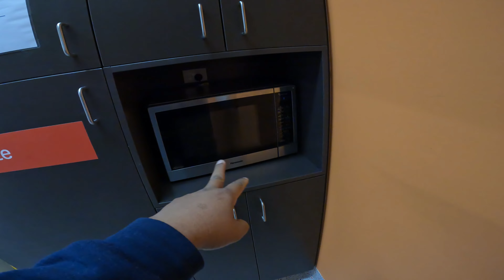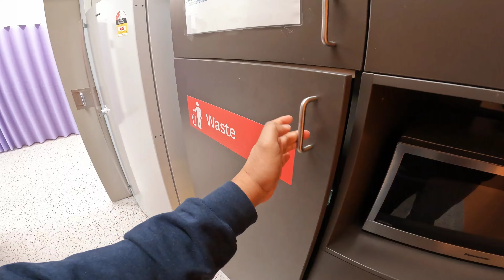Tambayan at Kusina ng Pasyente sa Hospital| Libre kape st tsaa Dito📍 Blacktown Hospital 🇦🇺